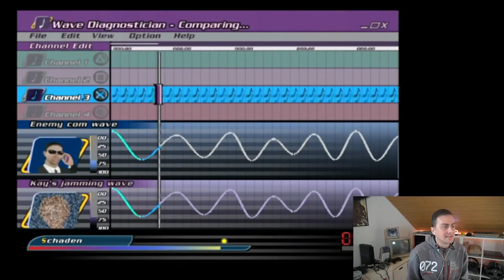Das schlechteste PlayStation-Spiel aller Zeiten: VIP auf PS2 mit Pamela Anderson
Vorsicht vor diesem zum Spiel gewordenen Autounfall! V.I.P. auf der PlayStation 2 ist für mich persönlich das mieseste Game aller Zeiten. Im Video werdet ihr Zeuge dieses Software-Flops rund um Pamela Anderson als Bodyguard im Abendkleid.

werbung
🎮 PLAYSTATION 5 auf Amazon🎮
🟧 WERDE MITGLIED 🟧 Unterstütze Pixelconnect und genieße viele Vorteile wie z.B.
🟧 LIVE STREAM 🟧 Jeden Freitag und Sonntag ab 19 Uhr - hier auf dem Kanal!
👍 Pixelconnect HOODIES & T-SHIRTS 👍
►PS5 Mit Laufwerk
►PS5 Digital Edition
►PS5 DualSense Wireless-Controller
►PS5 DualSense-Ladestation
►PS5 Medienfernbedienung
►PS5 HD Kamera
►PS5 PULSE 3D-Wireless Headset

✅  PS5 LENKRÄDER*  ✅

THRUSTMASTER
👉 T300 RS

*alle Lenkräder sind sowohl mit PlayStation 5 als auch mit PlayStation 4 kompatibel!
👍 PRODUKTEMPFEHLUNGEN 👍
►Pixelconnect Produktempfehlungen
👍 SPIELE 👍
►UHD (4K) Spiele - Für PS4 Pro optimiert

VERPASST NICHT MEINEN NEUEN ZWEIT-KANAL: Alles rund um Games, Spiele-Reviews, Gameplay!